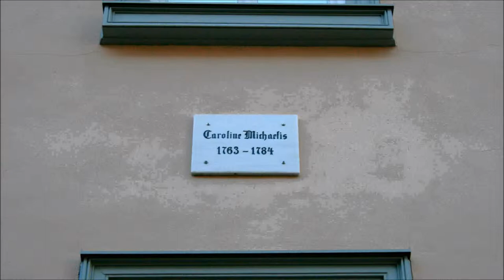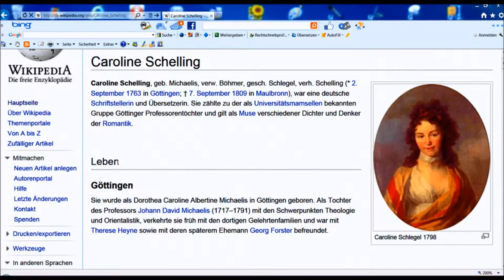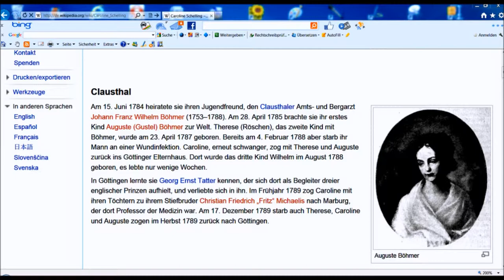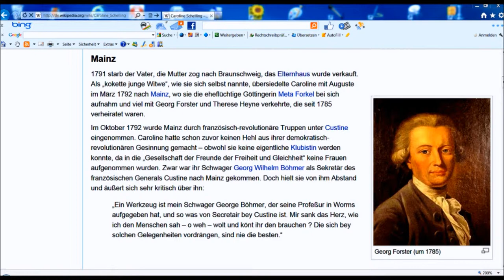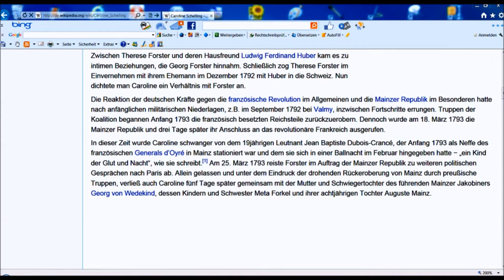🔴 Caroline Michaelis • 1. Teil • Göttingen bis Mainz • Prinzenstraße 21 ~ Göttinger Gedenktafel ...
Göttinger Gedenktafeln ehren viele Besucher der Stadt. Einige waren an der Georg August Universität! Sightseeing anhand von in Playlists geordneten Videos ist gut möglich. Teilen Sie diesen Spaß mit Ihren Freunden! ...